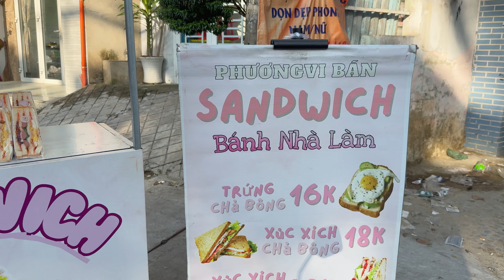Sandwich at street (2024)